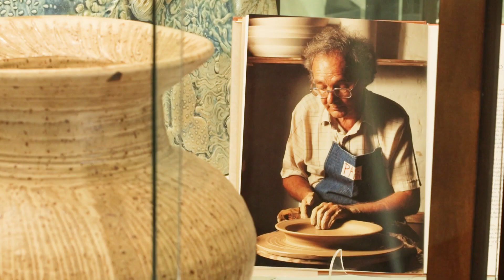Esias Bosch Retrospective Exhibition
Quick video overview of the Esias Bosch  retrospective exhibition at the Rust-en-Vrede Clay Museum in Durbanville, Cape Town. 2023 is the centenary celebration of Esias Bosch, South African master potter, considered to be the 'father of South African creative ceramics'.